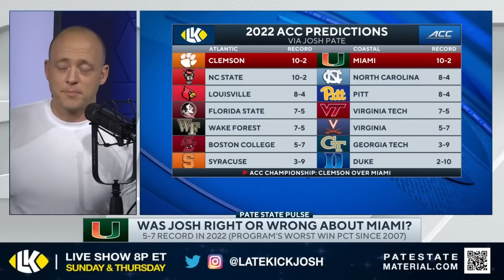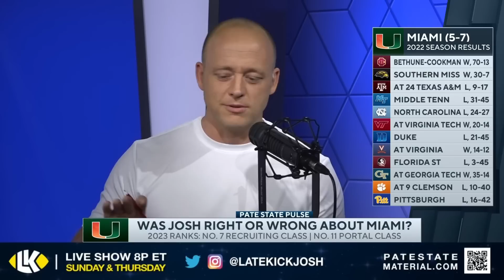Josh Pate Addresses Allegations He LIED About Miami (Late Kick Cut)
Miami had a number of challenges during Mario Cristobal's first season, and on Late Kick Live Ep 361 Josh Pate responded to a viewer question about whether his August prediction of 10-2 for the Hurricanes was being glossed over by more recent comments where he stated he never expected the Canes to contend this season. Take a look and see whether you think the allegations or legitimate. Can one wiggle off the hook with this much evidence stacked up against them? Let us know what you think in the comments below and be sure to SUBSCRIBE to the channel and CLICK THE BELL for notifications as we bring you multiple live shows per week!